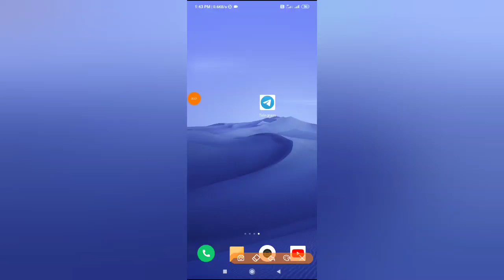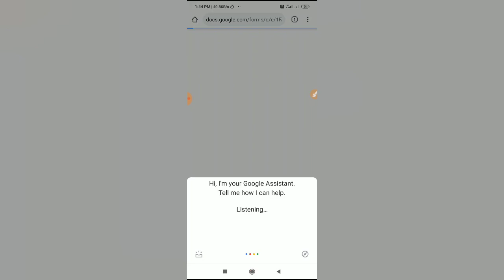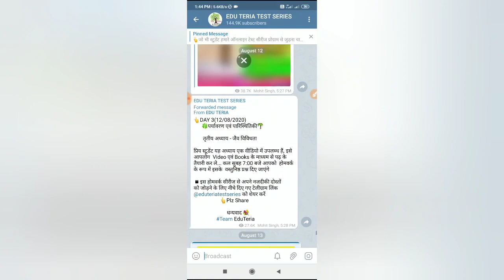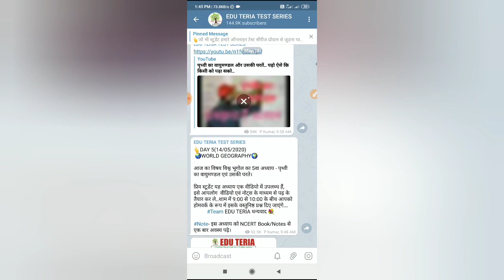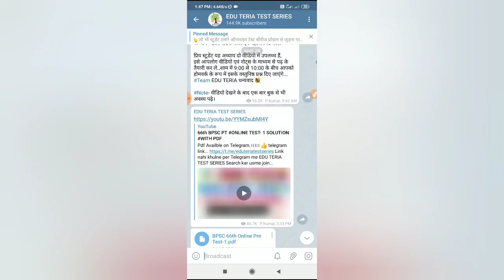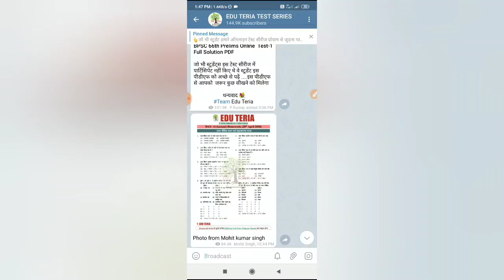Team EDU TERIA During lockdown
होमवर्क सीरीज में भाग लेने के लिए हमारे टेलीग्राम चैनल लिंक👇
पर क्लिक 👆करके ज्वाइन करें

Link nahi khulne per Telegram me EDU TERIA TEST SERIES Search kar usme join kare.।।।